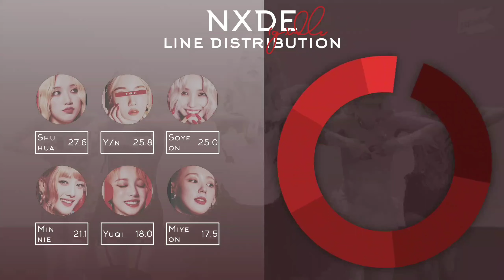[LINE DISTRIBUTION] (G)I-DLE ((여자)아이들) "NXDE" || 6 MEMBERS VER.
ARTIST: LE SSERAFIM
BIAS: OT5 (SOOJIN)
SONG: NXDE
ALBUM: I LOVE
PHOTO BY: CXMylla
APP FOR EDIT: ALIGHT MOTION